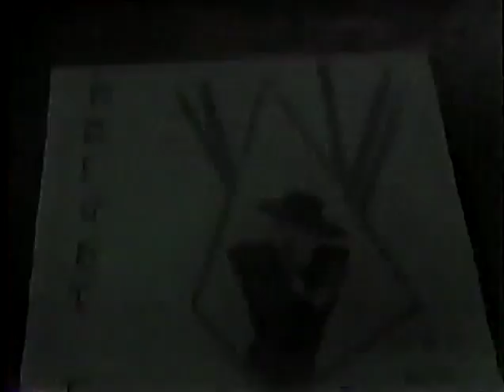St Thomas Grad Fashion Show 1991 (Part 1)